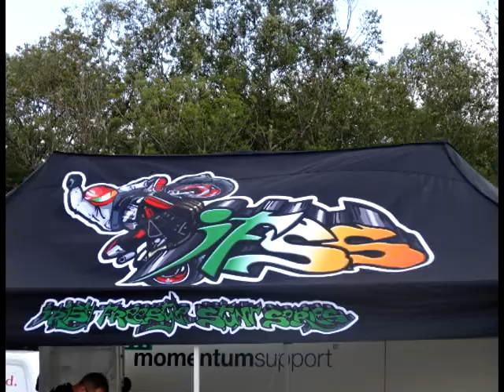Irish Freestyle Stunt Series 2014